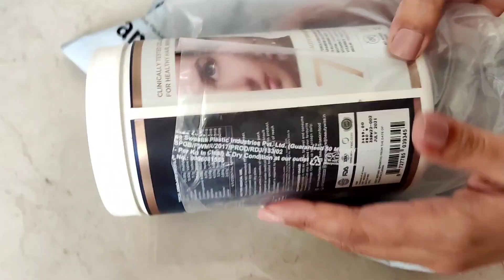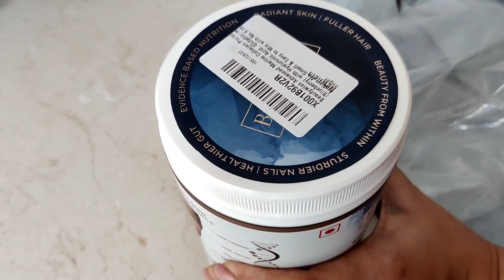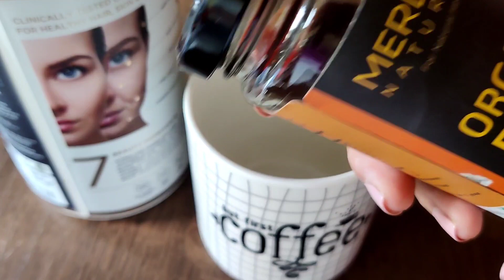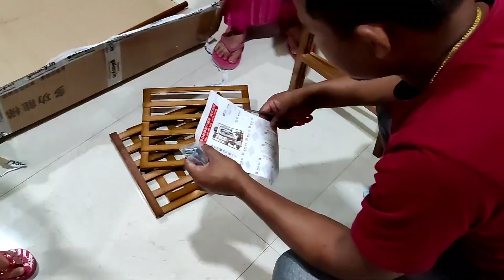UNBOX TOUGHREY, PAMJABANA LOIREY | NUNGAIGHREY YAMNA | DAY KEISHAM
products I mentioned in this video 👇

Beautywise advanced marine collagen👇

Raw honey 🍯👇